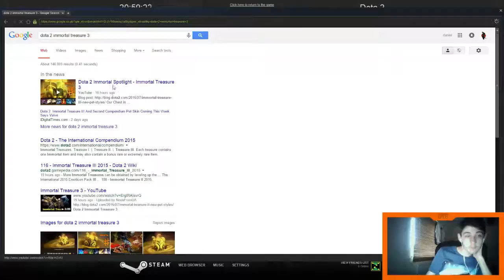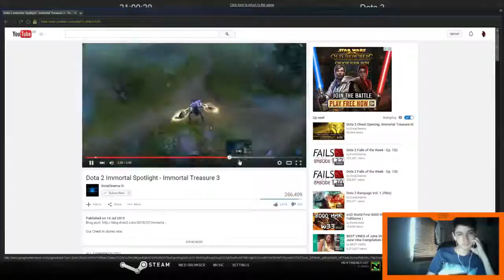Immortal treasure 3 thoughts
So I came on dota to reveal my new treasures, here are my thoughts.
Please like and abuse me in the comments -- Watch live